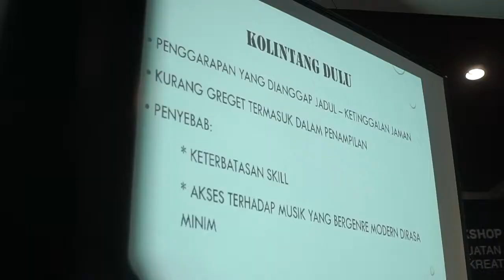Berita Terkini BEKRAF Kota Kreatif Musik Manado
Badan Ekonomi Kreatif Indonesia @bekrafd3 bekerjasama dengan @ddwcomm menyelenggarakan acara “Workshop Penguatan Ekosistem Kota Kreatif Musik 2019”
🎬 Day Three
📅 12-14 Maret 2019
📍 Hotel Aryaduta ,Manado, Sulawesi Utara